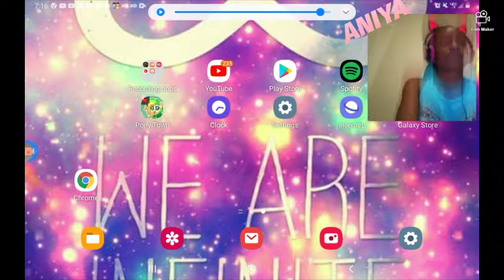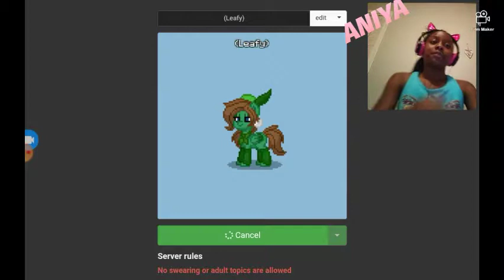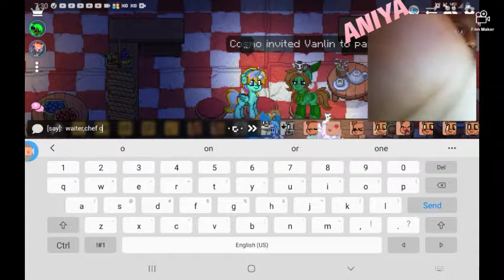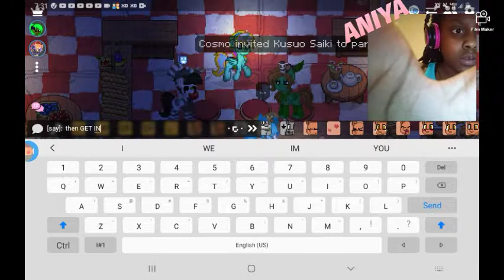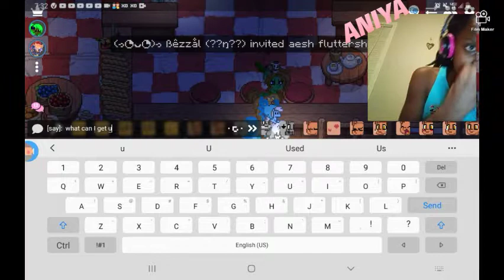Pony town once again/Pony Town